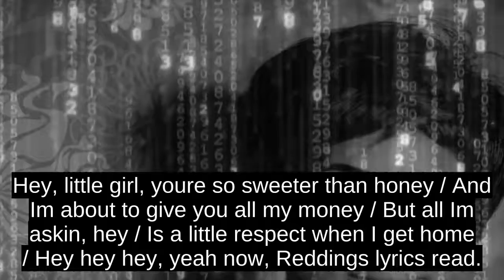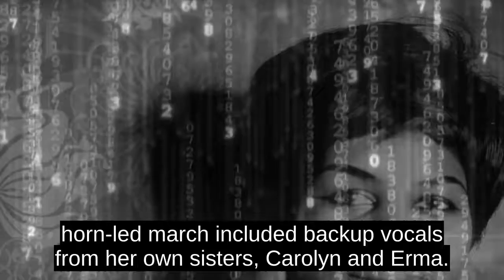Aretha Franklins Respect Is A Battle Cry For Women: How She Turned A Cover Into A National Anthem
Aretha Franklin transformed Otis Reddings Respect into a rallying cry for women by making some strategic changes to the 1964 originals lyrics, including adding the iconic bridge: âR-E-S-P-E-C-T / Find out what it means to me. Reddings version was male dominent, focusing on the role of women in a traditional 1960s household.